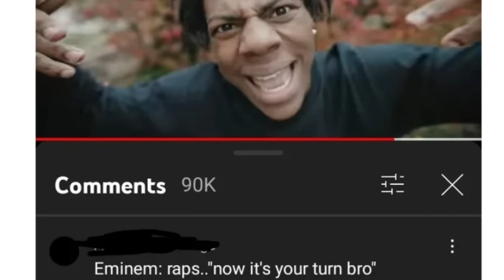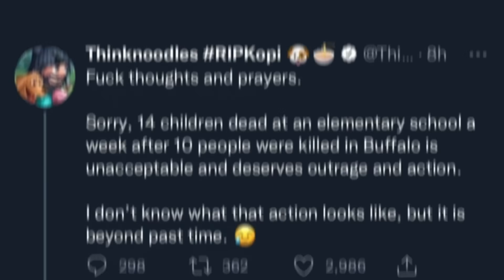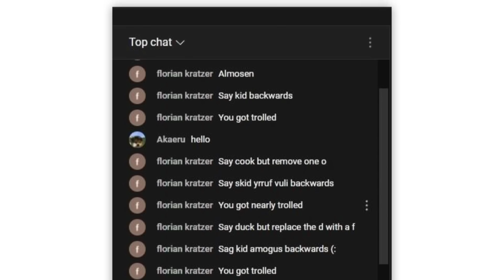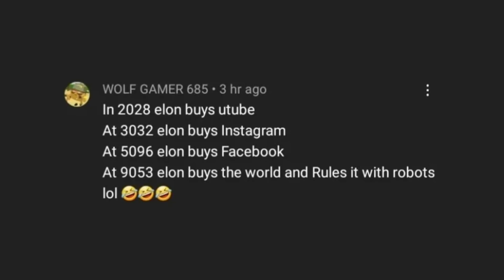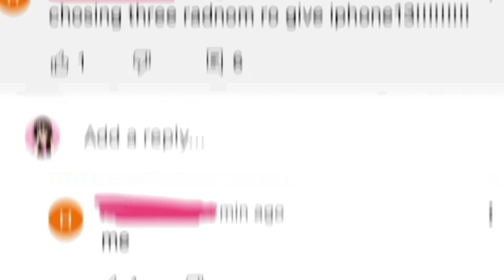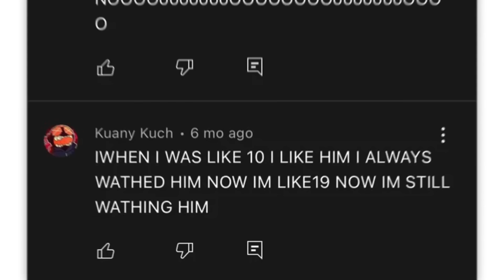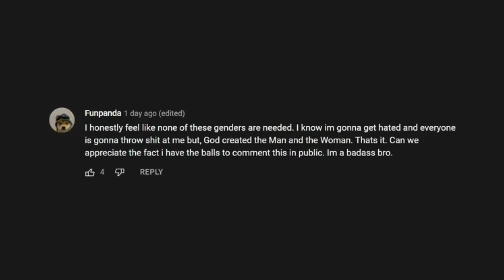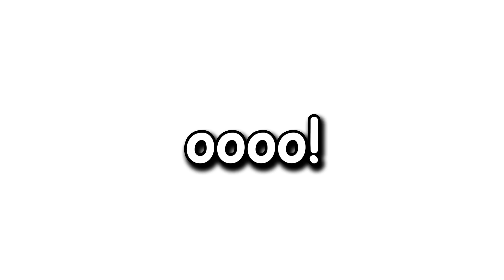these kids are getting bullied off youtube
r/youngpeopleyoutube Top Posts , The Best Of r/youngpeopleyoutube

Today we take a look at the Top Posts from the r/youngpeopleyoutube subreddit. Enjoy!

MY PODCAST -